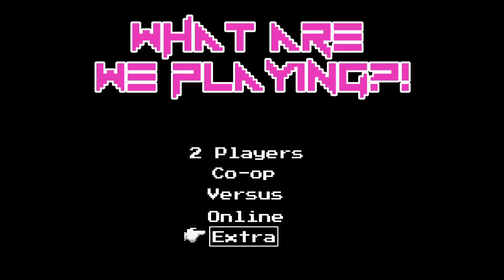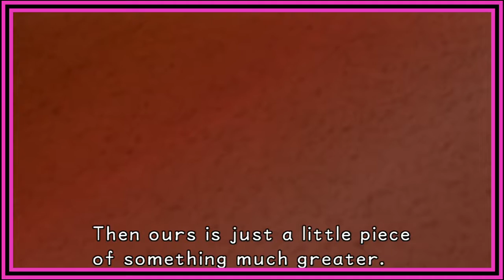Kingdom Hearts - Part 2 - Better Than Phil - What Are We Playing?!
Welcome back to WAWP!